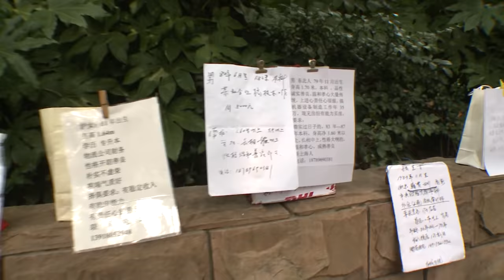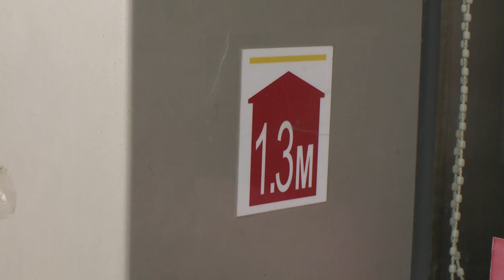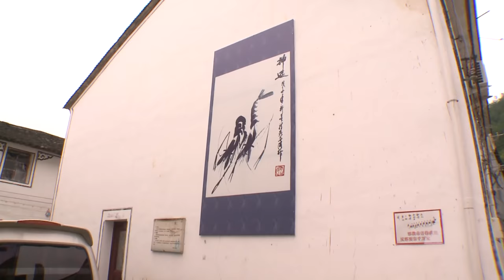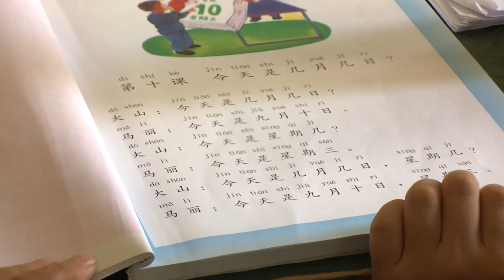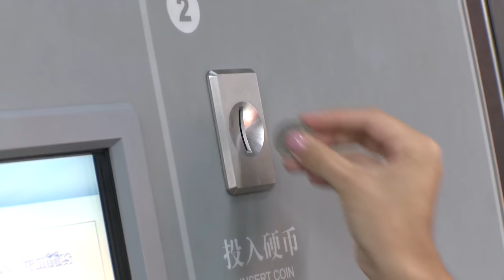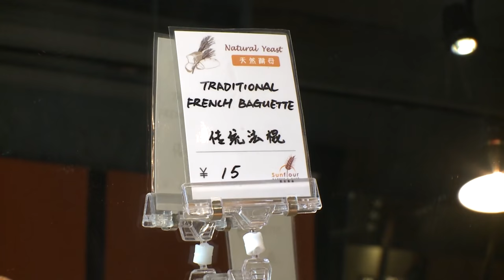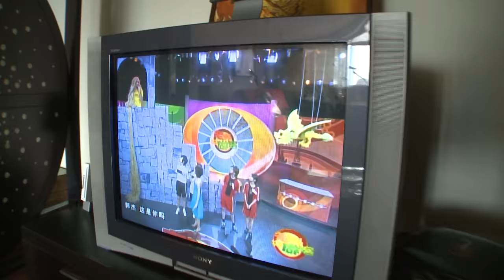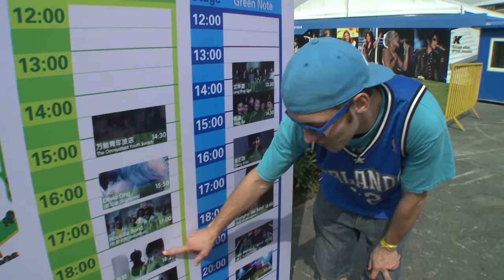Shanghai, la ville de la grandeur et de la démesure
C'est l'une des plus grandes mégapoles du monde. 19 millions d'habitants y vivent, et parmi eux 15 000 français. Ils ont créé leur entreprise, travaillent pour un grand groupe français ou une ONG, sont étudiant, architecte, ou musicien. Tous ces français vont nous faire découvrir leur vision de Shanghai.

Réalisateur : Bertrand Aguirre, Remi Cadoret